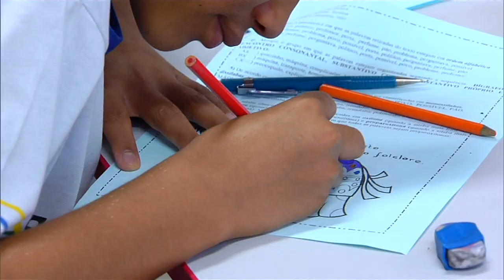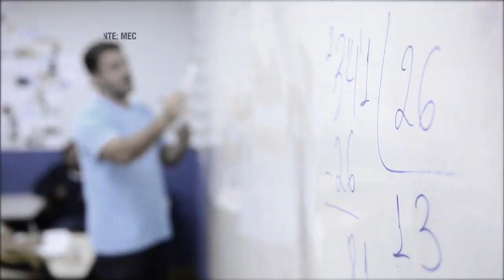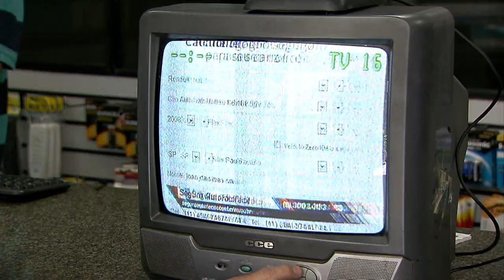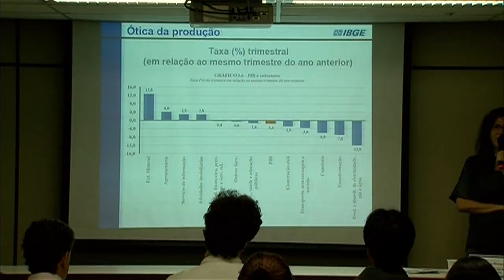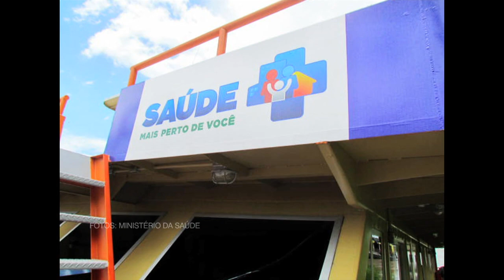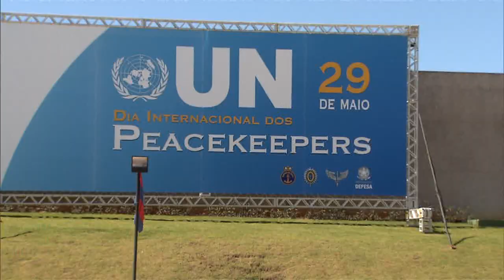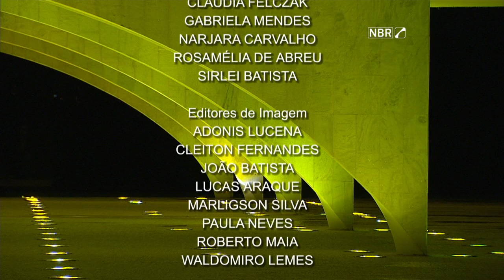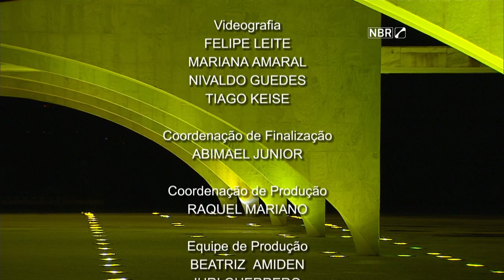Jornal NBR NOTÍCIAS na íntegra - 29 de maio